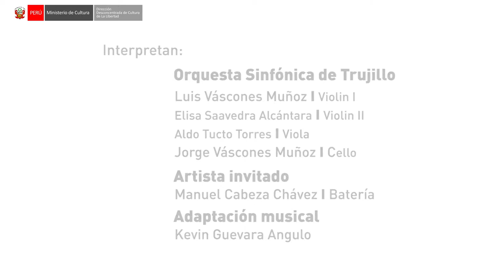El Musical de nuestra Orquesta - Triciclo Perú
Nuestro programa virtual “El Musical de nuestra orquesta” 🎻 presenta un clásico del rock peruano: “Triciclo Perú” de la emblemática banda Los Mojarras, tema adaptado para cuarteto de cuerdas por Kevin Guevara.
En esta ocasión participarán los músicos:
- Luis Váscones Muñoz (violín I),
- Elisa Saavedra Alcántara (violín II),
- Aldo Tucto Torres (viola) y
- Jorge Váscones Muñoz (cello), integrantes de la Orquesta Sinfónica de Trujillo, dirigida por el maestro Francisco Alarcón.
A ellos se suma el músico invitado Manuel Cabeza Chávez (batería).